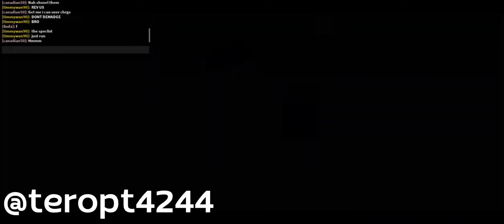สอนเล่น Dummies vs Noobs ภายใน 9 นาที!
สอนเล่นแมพแนว PvE (คนสู้กับบอท) ที่โคตรจะสนุกภายในคลิปเดียวดูแล้วเล่นเป็นเลย

0:00 อธิบายเบื้องต้น
0:28 1.ค่าเงิน
1:37 2.สายต่างๆ
4:41 3.โหมด
5:46 4.แนะนำอาวุธ
7:04 5.ตัวอันตราย